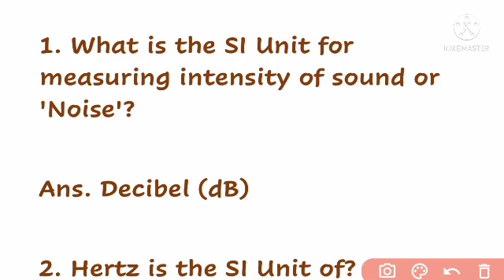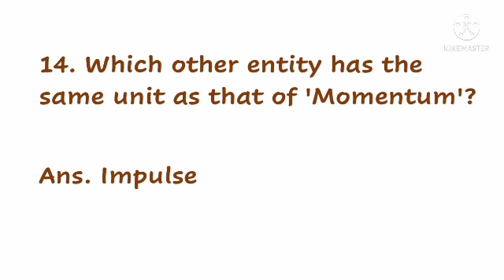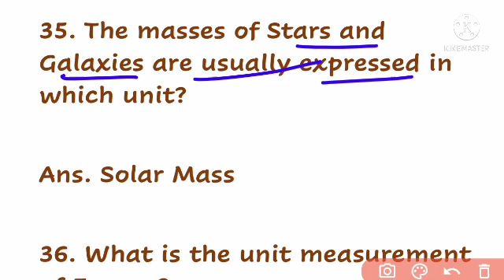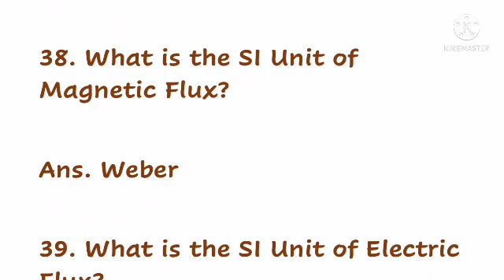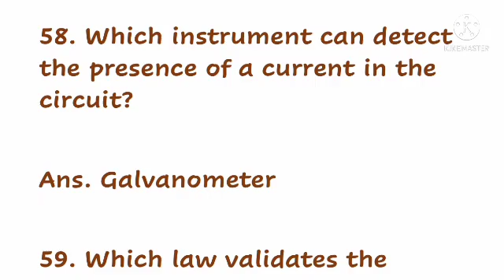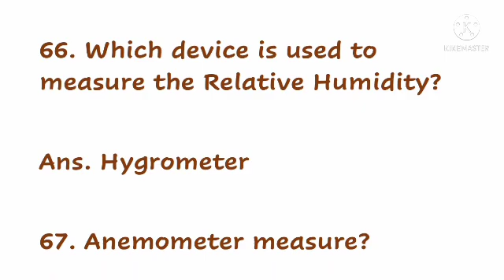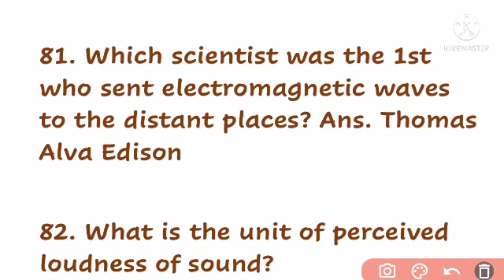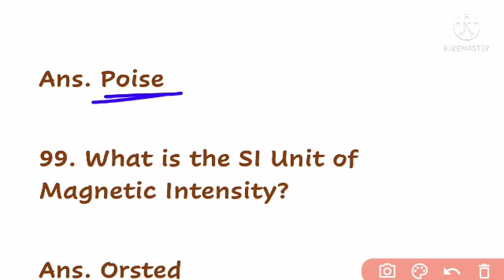BEd Exam 2022//Units and Measurements//BEd Science//Top 100 MCQs//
BEd Exam 2022//Previous Year Physical Science Questions//BEd Science//Top 100 MCQs//
BED EXAM 2022 |Odisha BEd Entrance||Physical Science 2017 Question Paper || BEd Science Questions ||
BED EXAM 2022 |Odisha BEd Entrance||Physical Science 2016 Question Paper || BEd Science Questions ||
BED EXAM 2022||Physical Science Full Coverage|Odisha BEd Entrance||Physical Science For BEd 2022||
upcoming odisha bed entrance exam 2022 odisha govt bed entrance exam 2022
odisha b.ed entrance exam 2022 syllabus
odisha b.ed entrance exam 2022 date
odisha bed entrance exam 2022 preparation odisha bed entrance 2022 syllabus
odisha bed science question paper 2021 odisha bed science preparation 2022
odisha bed science entrance exam 2022 preparation